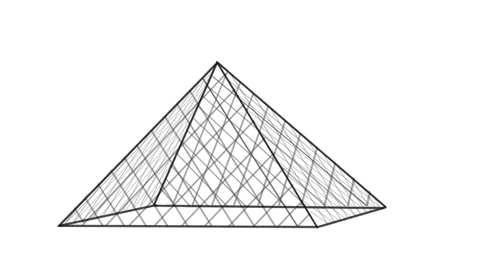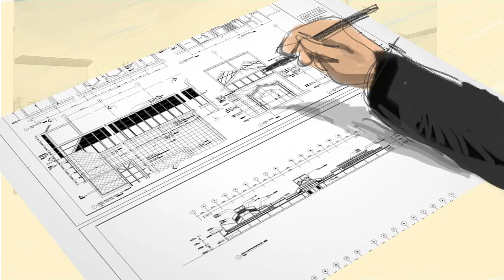I.M.Pei's Creative Process Documentary (Undubbed)